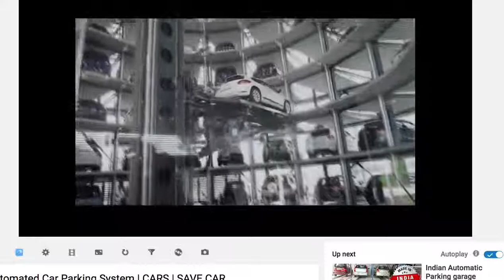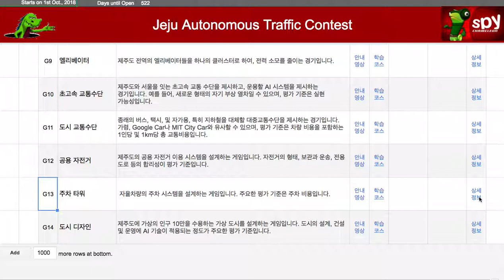A220 - 주차타워 게임